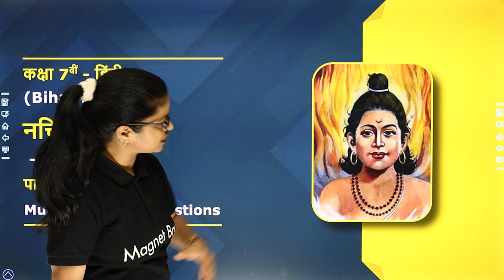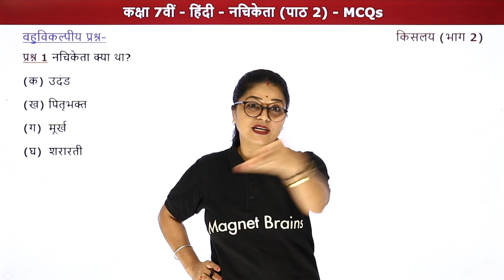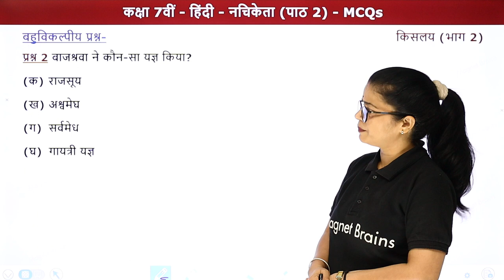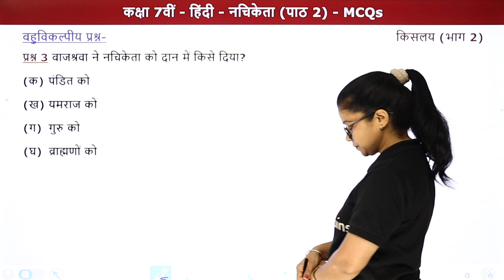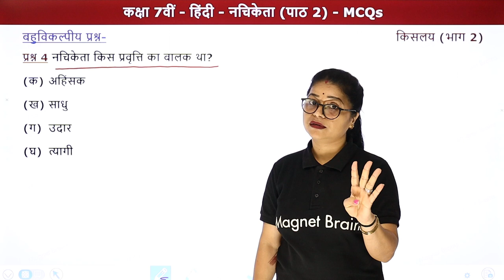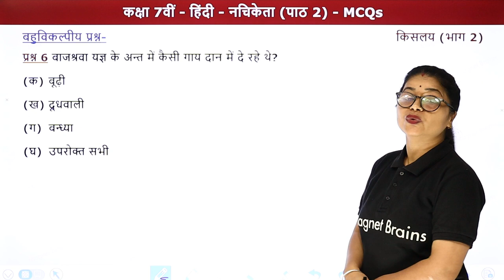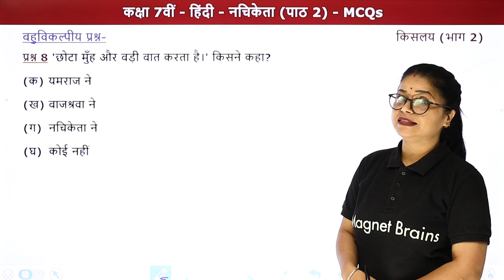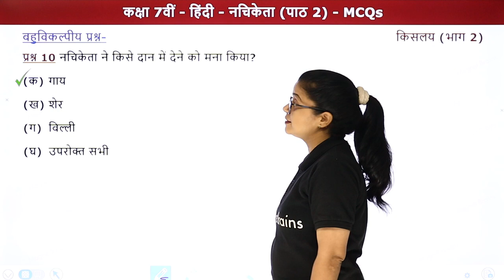Nachiketa (नचिकेता) - MCQs | Class 7 Hindi (Kislay Book) Chapter 2 | Bihar Board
✔️ Class: 7th
✔️ Subject: Hindi/हिंदी (किसलय भाग 2) - Bihar Board
✔️ Chapter: Nachiketa/नचिकेता (Chapter 2)
✔️ Topic Name: Nachiketa - MCQs/नचिकेता - बहुविकल्पयी प्रश्न
✔️ Topics Covered In This Video (By Lali Mam): इस वीडियो में लाली मैम Class 7 Hindi Bihar Board की Book किसलय भाग 2 का अध्याय नचिकेता के बहुविकल्पयी प्रश्न पढ़ाएगी। इस अध्याय में शामिल विभिन्न महत्वपूर्ण टॉपिक की चर्चा करते हुए प्रमुख बिंदुओं के माध्यम से विद्यार्थियों के लिए चर्चा करेंगी। यह वीडियो दर्शकों को इस अध्याय के बहुविकल्पयी प्रश्न समझने में बेहतर मदद करेगा एवं दर्शकों को उनके हिन्दी के विषय में बेहतर परिणाम प्राप्त करने में मदद करेगा।
00:00 Introductions - Nachiketa (MCQs)/परिचय - नचिकेता (बहुविकल्पयी प्रश्न)
02:21 MCQs/बहुविकल्पयी प्रश्न
प्रश्न 1 नचिकेता कौैन था?
17:15 Website Overview/वेबसाइट अवलोकन

chapter 2 nachiketa mcqs
chapter 2 hindi nachiketa objective
नचिकेता क्यों दुःखी हुआ?
नचिकेता को यमपुरी के मुख्य द्वार पर क्यों रुकना पड़ा
नचिकेता ने यमराज से क्या-क्या वर मांगा
bihar board class 7 hindi book pdf download
nachiketa kaun tha